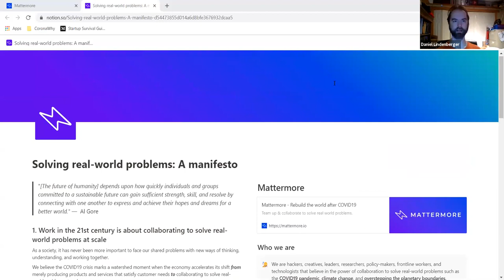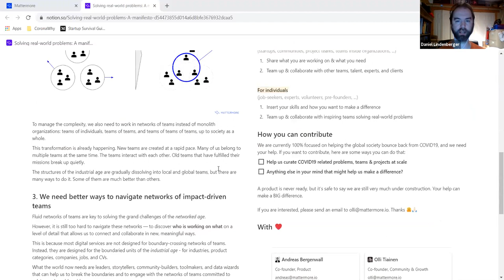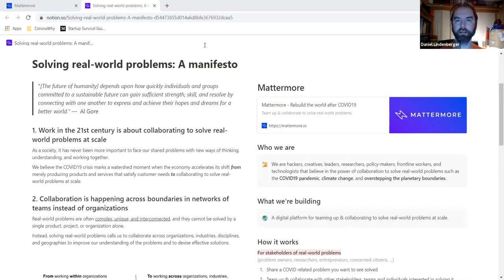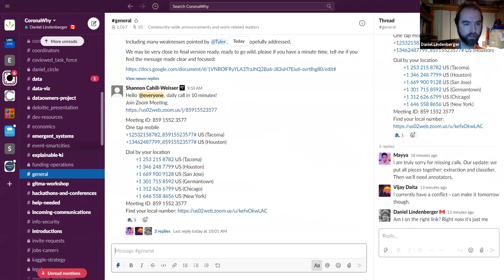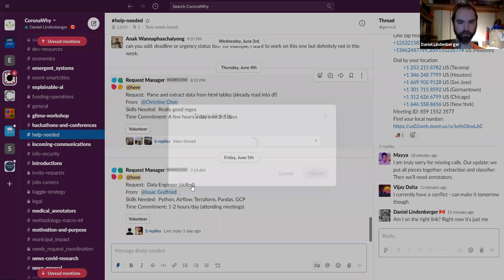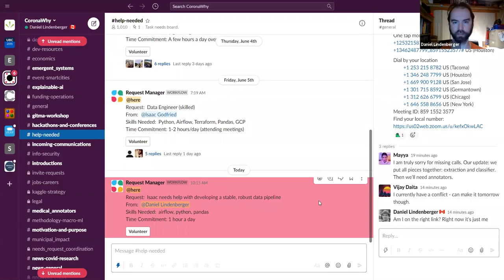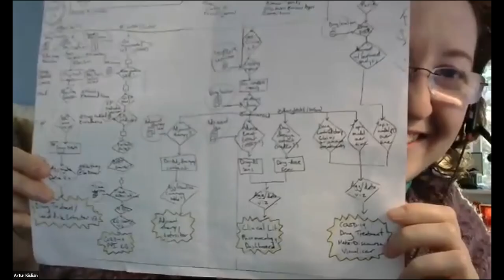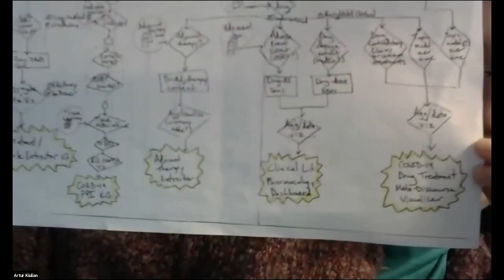general - June 08, 2020 - daily call, PST